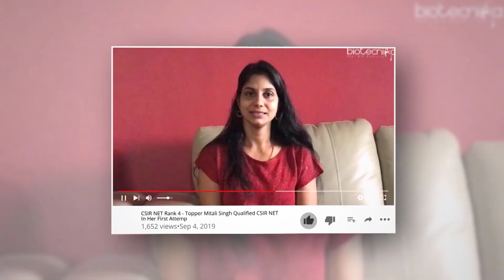CSIR NET Life Science Exam Preparation: Ultimate Preparation Strategy For Sureshot Success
CSIR NET Life Science Exam Preparation Expert Strategy - A tough exam needs a tougher mind to crack it. You dont just need all the right tools to qualify but also motivation & consistent implementation of this strategy. This is the ultimate strategy to qualify CSIR NET exam.

Hello, and welcome to the Biotecnika YouTube channel. My name is Shekhar, the CEO and Managing Director of Biotecnika. Today, I'm here especially for those students who are just beginning their CSIR NET and GATE preparation, targeting the June exam as well as GATE 2021 or 2020. I will give you the b est CSIR NET Life Science Exam Preparation strategy. I have several points for you that will aid in your preparation. You've just started your preparation and must be all pumped up to crack the exam, but four months down the line, you may find this video helpful again. So, watch it again to enhance your CSIR NET Life Science Exam Preparation.

All right, let's get back to what I want to talk about. You're just starting with your syllabus; you might start with something difficult or easy. You must have joined Biotechnical's CSIR NET coaching. If not, please do so now. Once you join the coaching, or when you start studying, the first and foremost thing, which is very important, is motivating yourself. Having that self-belief that you can qualify CSIR NET Life Science Exam Preparation is crucial. Most of us doubt ourselves, wondering if we will be able to make it, what if we panic, and so on. Cast those doubts out of your mind. What you have to focus on is progressing slowly, little by little, step by step. That's very important here for CSIR NET Life Science Exam Preparation.

You need to think positively, think clearly, and understand that Rome wasn't built in a day. You can't complete the syllabus in a day or two; it will take time. Pick and choose first the important topics. If you want to know what the important topics are, Biotecnika is your best friend. Take those 13 units, pick out the ones with higher weightage, and start studying little by little. Remember, During CSIR NET Life Science Exam Preparation , question solving is very important. I'm not talking about anything rocket science here. You have to be very consistent with your preparation. Don't just skip some days thinking, "Today's the weekend, I'll just enjoy," or "Today's a holiday, let me enjoy." Sankranthi, Holi, and Diwali will come next year too, but what won't come next year is today.

If you take charge of your destiny today, it will reward you not today, but 5 or 10 years down the line. Your future self will thank you, thinking, "Thank God I prepared for this exam." But it has to start somewhere, and today is that day for your CSIR NET Life Science Exam Preparation. Download the CSIR NET planner timetable, which we have already provided. Download the planner, take a printout, put it in front of your study table, look at it every day, and try to stick to it. Even if you adhere to it 70%, you are going to qualify, trust me. The most important factor here is trust. You have to have faith in yourself, believe in yourself, and not doubt yourself, go and check out CSIR NET Life Science Exam Preparation Biotecnika's Tough NET Question Bank. It contains all the tough questions ever asked in the CSIR NET.

Now that you've decided, also remember that when you're attending classes, you must use technology. Make sure that you take notes, revise those notes, and if the teacher speaks loudly enough and you are sitting in the front, take audio notes. Turn on your mobile, record the audio, and convert it into notes later. This way, you can refer to it. For students attending coaching at Biotecnika, you don't need to do this because we will provide you with video backup of every class. But for others, listening to the recording later if you've taken audio notes can be beneficial for your CSIR NET Life Science Exam Preparation.
Once you've taken the notes, what's left is to refer back to them. It's a very good habit. Next, do not let mental fatigue dictate your actions. By the time you reach February 29th, for example, if you're watching this in January, you might feel overwhelmed and think about taking a break
For CSIR NET Life Science Exam Preparation Download the CSIR NET Time Table Planner & CSIR NET Mission 2020 eBook

00:02 Key points for starting CSIR NET and GATE preparation
01:40 Consistent and steady preparation is key for success
02:55 Taking charge of your destiny is crucial for success.
04:07 Use technology to enhance your learning during classes
05:17 Avoid mental fatigue and know your limits for study breaks
06:25 Practice solving questions in a format similar to the CSIR NET exam format.
07:40 Don't hesitate to ask questions to your teachers to ace the CSIR NET exam.
08:58 Engage with the content and provide feedback for tailored support